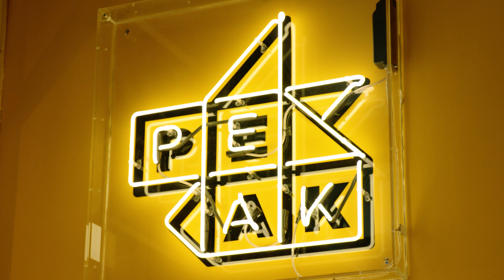Peak | An introduction to the AI System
Data is the lifeblood of modern business. Put simply, it’s your biggest asset. Here, Richard Potter, CEO of Peak, explains why leveraging that data with the Peak Artificial Intelligence System is the most important thing any businesses must do to remain competitive in today’s market.